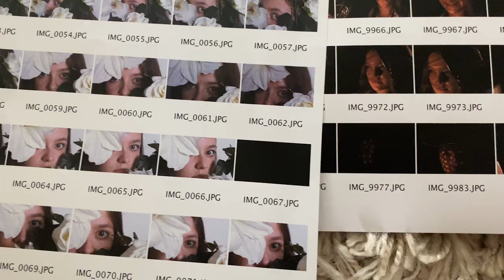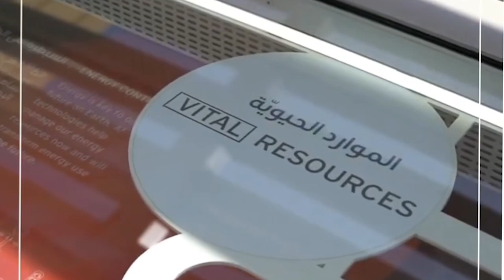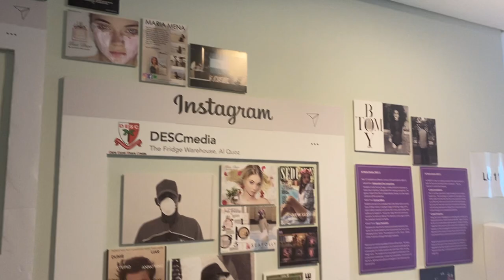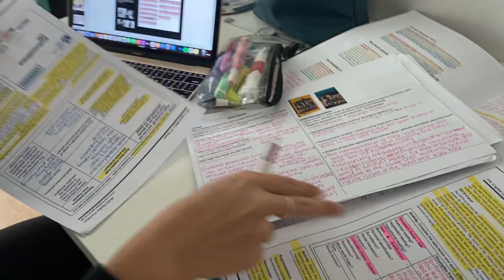Sixth Form Voice interview | Molly Urquhart | By Emily Davis.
This is an episode apart of a docu-series at DESC. This short documentary highlights Molly's ambitions for her future as well as her current goals within the DESC sixth-form.

I am a student at DESC Sixth form.. this video has not been endorsed by the Dubai English Speaking College!

This is a project made by a DESC Sixth Form BTEC Media student!!